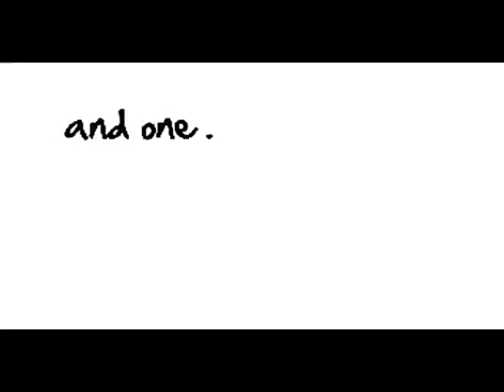Philips HF3480 Wake up Light